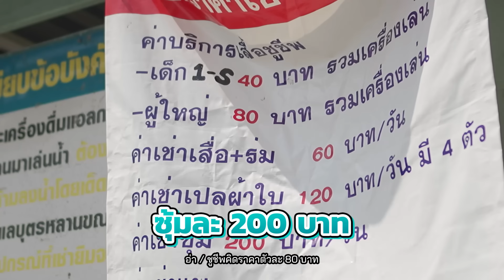นัด “บอล-ชิน” Buffet มาโดดน้ำคลายร้อน@หาดเติมรัก ทะเลน้ำจืดสุดฟิน!! | เฮียกับตี๋หนีเมียเที่ยว EP.22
อากาศร้อนเหมือนโดนเผาทั้งเป็น! 2 พ่อขอหนีมาโดดน้ำให้กระเซ็น!
กับ 2 เพื่อนซี้ “บอล-ชิน” @BuffetChannel  @หาดเติมรัก จ.นนทบุรี ครับโผมมม!!

โลเคชั่นแก้ร้อนโคตรดีใกล้กรุงเทพในซัมเมอร์นี้ต้องที่นี่! แต่ใด ๆ EP.นี้ ทุกคนจะไม่ได้แช่น้ำสบาย ๆ! เที่ยง ๆ แบบนี้แดดกำลังเปรี้ยง! ทีมงานเลยจัดภารกิจเสี่ยงโดน(แดด)เผา! จับแบ่งทีม 2 พ่อ & 2 เพื่อนซี้แข่งกันตะลุยเครื่องเล่นสวนน้ำสุดกว้าง สุดลื่น และสุดร้อน! แล้วแน่นอนว่า..เรื่องการแข่งขันมันยอมแพ้กันไม่ได้! ทีมแขกขอต่อเวลาให้พ่อ ๆ หน่อยแล้วกัน แล้วมาดูกันว่าเฮียเผือก-ตี๋โบจะสู้ไหวมั้ย เพราะทีมแพ้ต้องโดนบทลงโทษสุดหวาดเสียว...ที่ทำเอาชายทั้ง 4 ถึงกับเข่าทรุด!
🏢 ข้อมูลสถานที่ : หาดเติมรัก 🏝

📌พิกัด : ห่างจาก วัดเต็มรักสามัคคี 850 เมตร | ตำบล บางคูรัด อำเภอบางบัวทอง นนทบุรี 11110
⏰ เปิด-ปิด : 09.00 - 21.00 (เปิดทุกวัน)